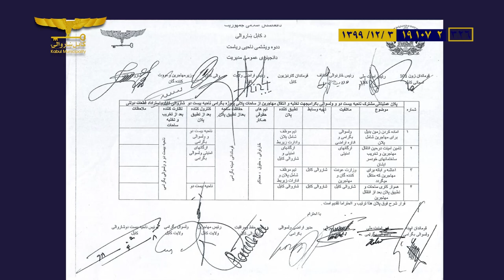سه کمپ مهاجرین چندین ولایت در زمین‌های مربوط ناحیه ۲۲ اقامت دارد!